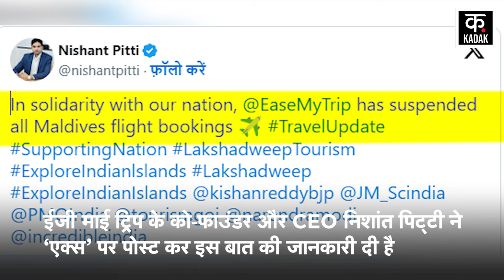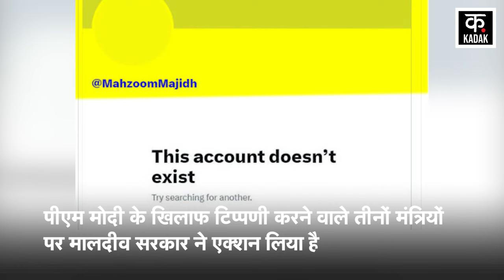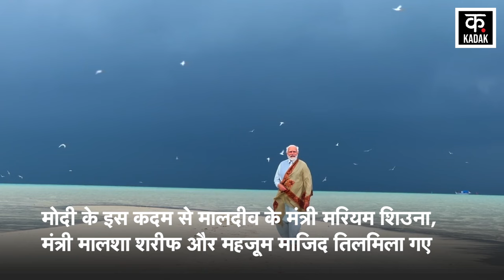Boycott Maldives: EaseMyTrip ने सस्पेंड की सभी Flights Booking | Lakshdweep | PM Modi |Breaking News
India's anger on Maldives seems to be increasing after the objectionable remarks against PM Modi. Along with the common people, India's leading travel companies have also expressed anger over Maldives. EaseMyTrip has taken an important step amid the boycott campaign. Easy My Trip has suspended booking of all flights to Maldives.
पीएम मोदी के खिलाफ आपत्तिजनक टिप्पणी के बाद मालदीव पर भारत का गुस्सा बढ़ता दिख रहा है. मालदीव पर आम लोगों के साथ-साथ अब भारत की दिग्गज ट्रैवल कंपनियों ने भी गुस्सा जाहिर किया है. ईजी माई ट्रिप (EaseMyTrip) ने बायकॉट कैंपेन के बीच एक महत्वपूर्ण कदम उठाया है. ईजी माई ट्रिप ने मालदीव जाने वाली सभी फ्लाइट्स की बुकिंग को निलंबित कर दिया है.